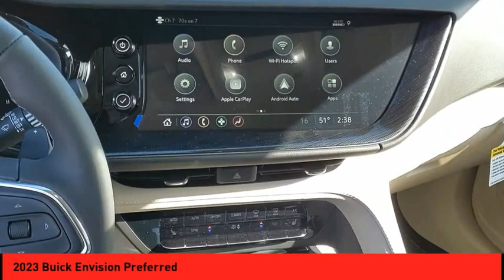2023 Buick Envision St. Peters MO 26596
2023 Buick Envision Preferred

Get This Vehicle Now! Purchase your vehicle completely online and WE'LL DELIVER it to your home!* After market Equipment may not be reflected in the price above**Price does not include $598  painted pinstripe were applicable, Processing fee of $399, Tax, Title or License.